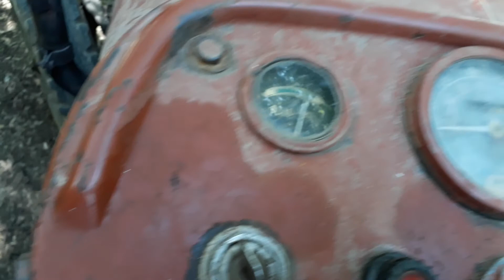Fiat 415 traktör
Devir daim deyisimi